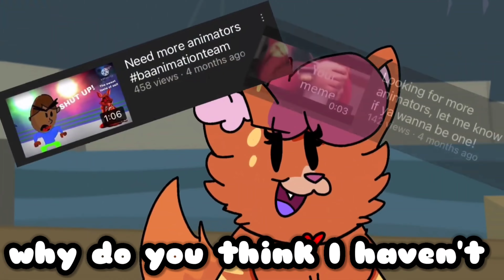FYBB Episode 4 - Hydro Animates vs BA Productions | Foxey's Youtuber Beatbox Battles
And we're back! sorry we took so long ^w^

Another two YouTubers will once again battle it out
who will win? The ruler of the ring? The adorable kitty? bruno?

It's all up to you guys ^w^

Huge Thanks to Chelsie, Ba_productions and omega, for helping out with this episode
big thanks to them ^w^